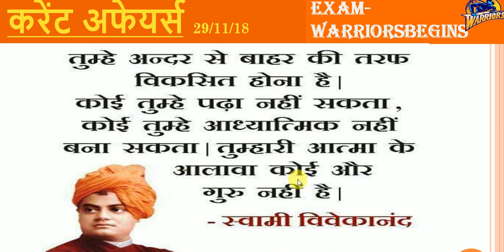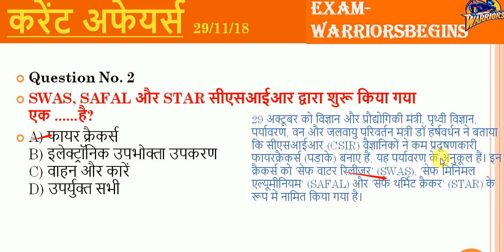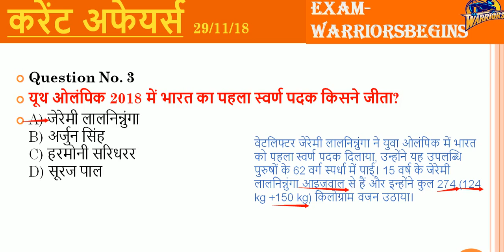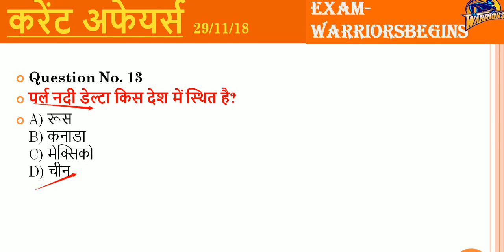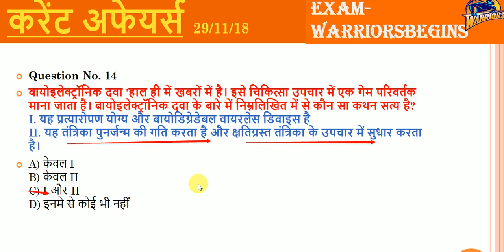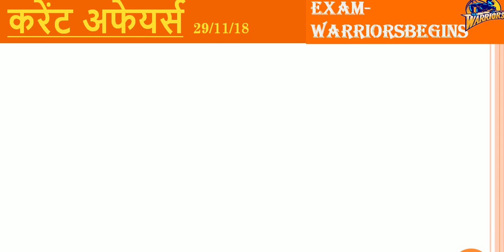current affairs october 2018 | करेंट अफेयर्स अक्टूबर 2018 | current affairn in hindi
Title: current affairs october 2018 | करेंट अफेयर्स अक्टूबर 2018 | current affairn in hindi

About: in this video i have included all current affairs of the month of october 2018.
करेंट अफेयर्स अक्टूबर के सरे महत्वपूर्ण प्रश्न को सामिल किया है जो की आपके आने वाले किसी भी सरकारी एग्जाम के काफी महत्वपूर्ण है.